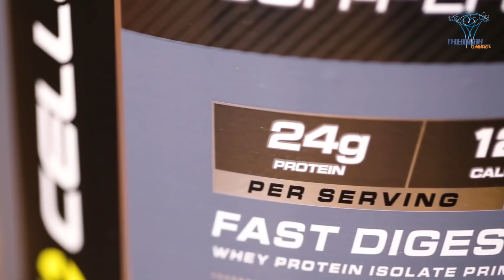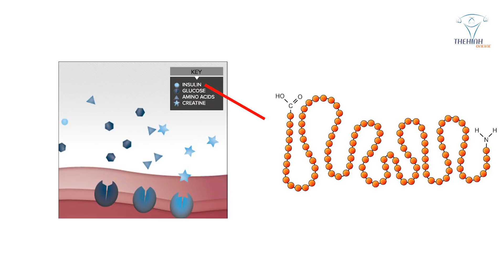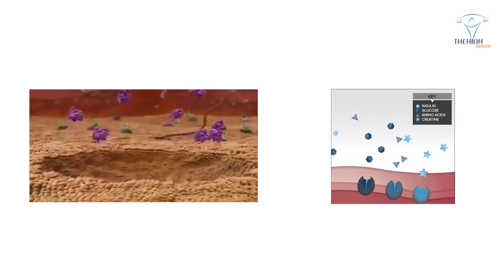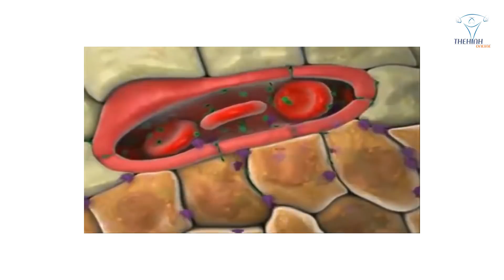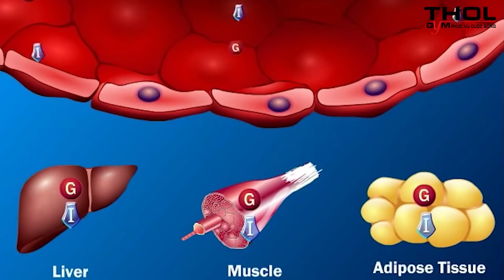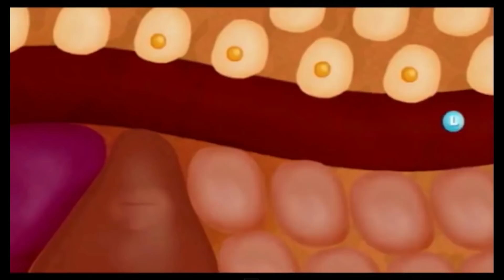Vai trò Insulin trong tổng hợp phát triển cơ bắp tăng mỡ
Tri thức gymer 39: Cơ chế hoạt động của Insulin đối với tập luyện thể hình, tăng cơ, tăng mỡ. Ăn gì hiệu quả trong việc kích hoạt tăng trưởng insulin gymer cần phải biết. Không có insulin thì protein sau tập sẽ không được hấp thu. Cách nào kiểm soát insulin tốt nhất?

Địa chỉ:
♦ BBT Hiệp Phú: 10 Trương Văn Thành, phường Hiệp Phú, quận 9, HCM
♦ BBT Hiệp Thành: 535 Lê Văn Khương, Hiệp Thành, Quận 12, HCM
♦ BBT Quận 7: 102 Lý Phục Man, Phường Bình Thuận, Quận 7, TP HCM